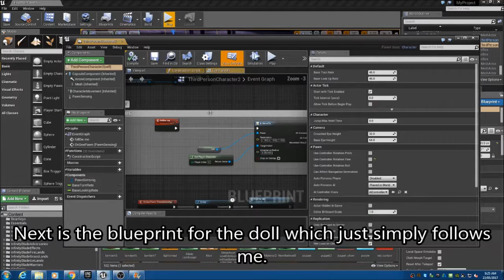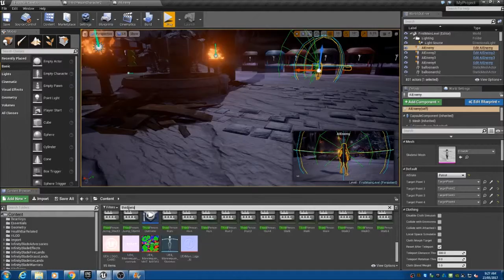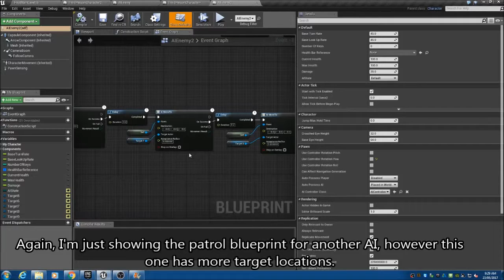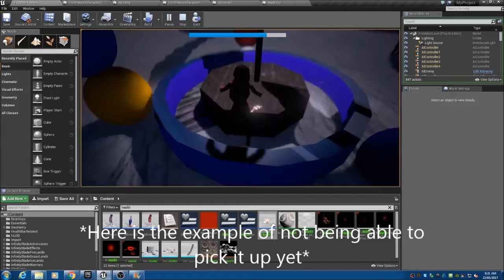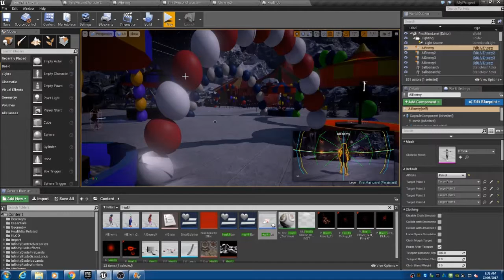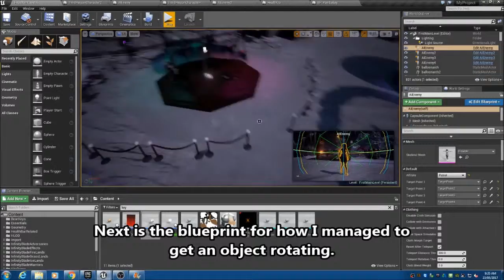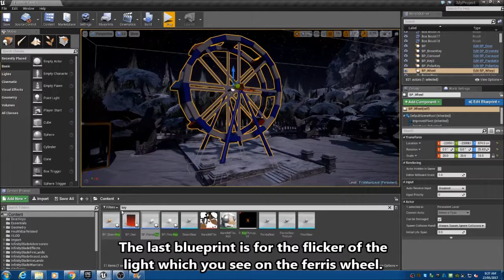Blueprints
Games Design